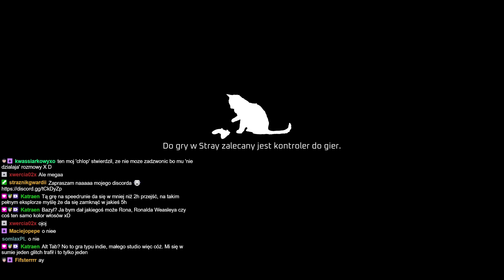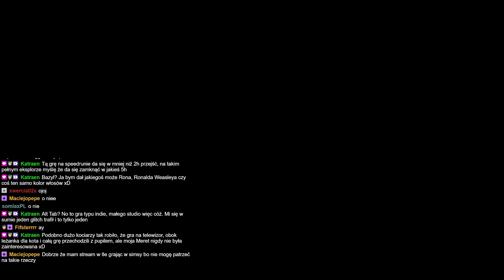Stray #01 - Cześć Bazyl